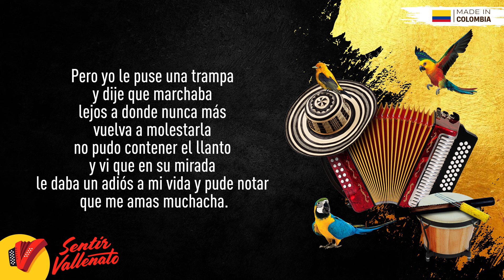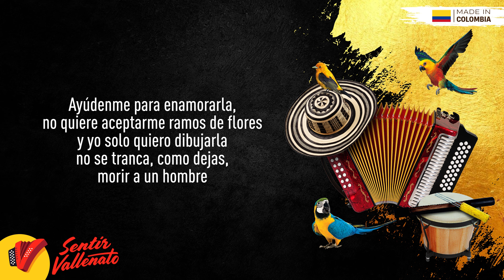Muchacha Encantadora, Conjunto Sentir Vallenato, Video Letra - Sentir Vallenato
"Muchacha Encantadora" - Conjunto Sentir Vallenato | Una Canción Para Enamorar

El Conjunto Sentir Vallenato nos deleita con "Muchacha Encantadora", una melodía cargada de romanticismo y dulzura. Con su característico estilo, esta canción se convierte en un homenaje a ese amor especial que inspira y cautiva corazones.

Déjate llevar por el encanto del vallenato tradicional y comparte esta joya con quienes valoran la música llena de sentimiento.

Autor: Robert Oñate

Letra:

Ay! muchacha encantadora que tienes
que con tu mirada le robas,
a cualquier distraído su atención
y esa mirada penetrante
que hace juego con mi mirada,
hace que un hombre pierda la razón

Y ese cuerpo tan prohibido quiero dibujarlo
para tenerlo conmigo si es noble y sagrado
quiero ser un Miguel Ángel con pincel en mano
y hacer de ti otra Mona Lisa y decir que tienen la misma mirada

Ayúdenme para enamorarla,
no quiere aceptarme ramos de flores
si yo solo quiero dibujarla
no se tranca, como dejas, morir a un hombre

Ella dice que yo no merezco
ser el dueño de toda su vida
por que se turba cuando me mira
o es que acaso ella me tiene miedo

Ayúdenme para enamorarla.
(otra vez)

Ahí me cuentan que vive orgullosa
de que yo sea su enamorado,
y por Dios que no entiendo a esa mujer
me esquiva si me ve pasando
disimula si le estoy hablando.
para no despertar su interés

Pero yo le puse una trampa y dije que marchaba
lejos a donde nunca mas vuelva a molestarla
no pudo contener el llanto y vi que en su mirada
le daba un adiós a mi vida y pude notar que me amas muchacha.

Ayúdenme para enamorarla.
(se repite)